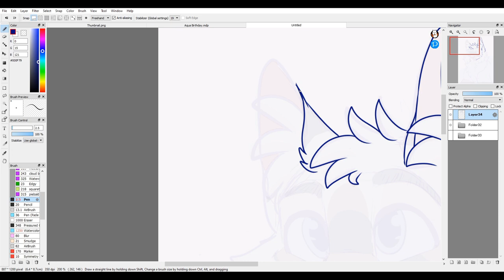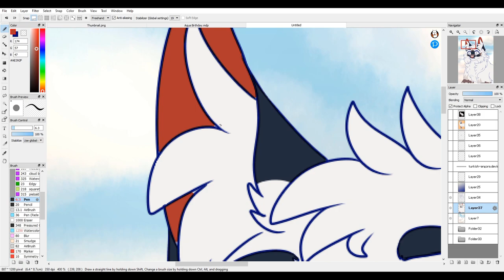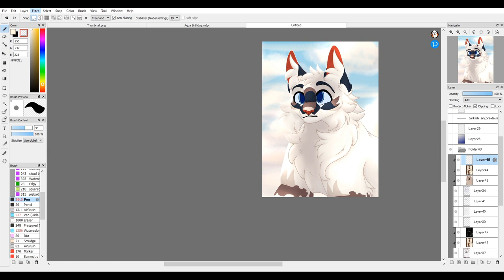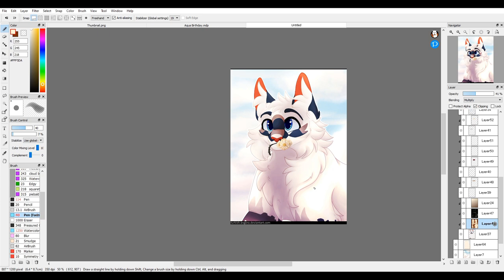Silente - Warriors OC Speedpaint!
Been a while since I've done a bust !!
This is my side of an art trade I did with Sora on WA! Their traveling healer bringing with him some Chamomile, which I really liked learning about and I might try some chamomile tea when I get the chance, haha!

Recording:
OBS Studio

Program:
FireAlpaca

Editing:
Hitfilm Express